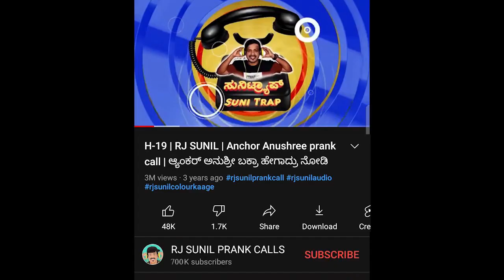EP-668 | ನನ್ ಹೆಂಡ್ತಿಗೆ ಫೋನ್ ಮಾಡಿದ್ದೀಯಾ | rj sunil colour kaage | rj sunil prank calls kannada